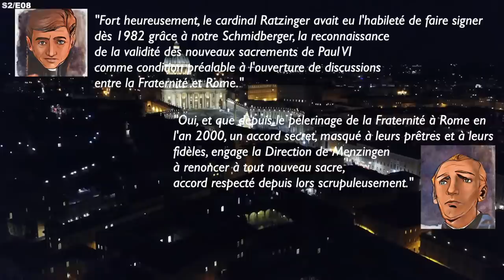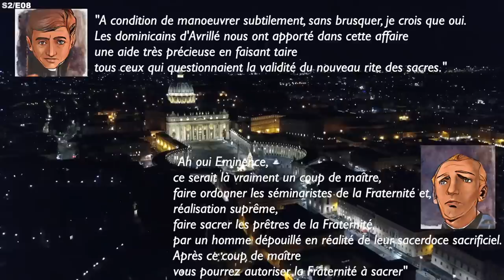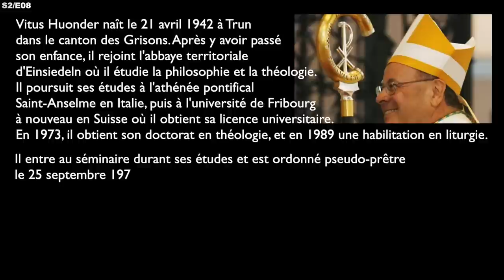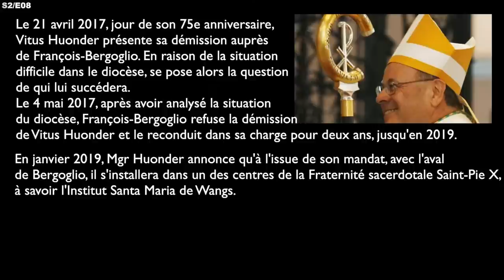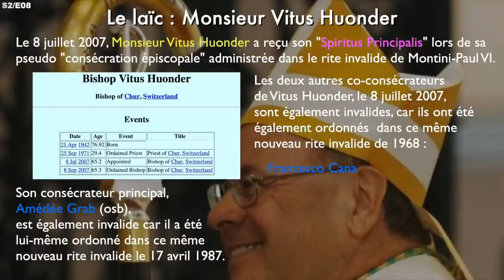🎙 Adrien Abauzit | Opération Huonder : qui s'attaque au sacerdoce ?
💶 DONS :
✅ Restauration d'une grange pour centre de messes non una cum en Nord Deux-Sèvres